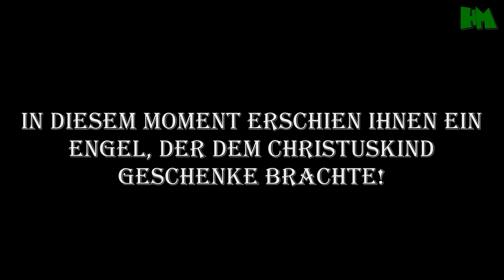MARIA & JOSEF (Weihnachtsspecial 2015)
Die Weihnachtssitcom von 2013 habe ich neuverfilmt, weil ich mit dem damaligen Ergebnis nicht zufrieden war!

Skype:
Harrimopf

Der deutsche YouTube-Kanal "Harrimopf" (betrieben von einem 16-jährigen Jungen) zeigt dir hauptsächlich Kurzfilme, Sketche und verfilmte Witze.

Equipment:
Kamera: Canon EOS 650 D
Mikrofon: t.bone EM 6000